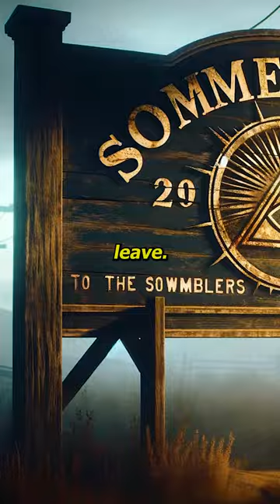Creatures Of SommersVille | Vampire Sightings(Fiction)